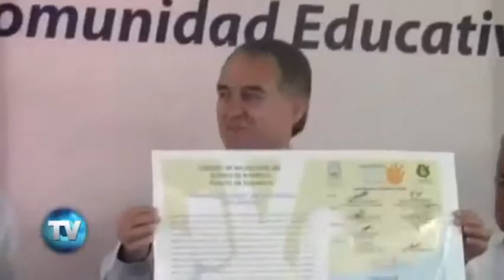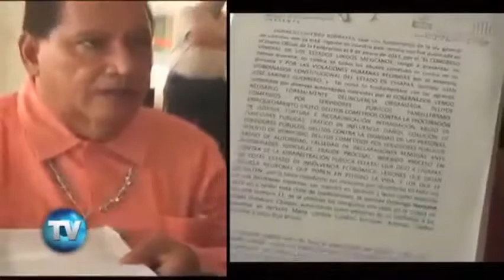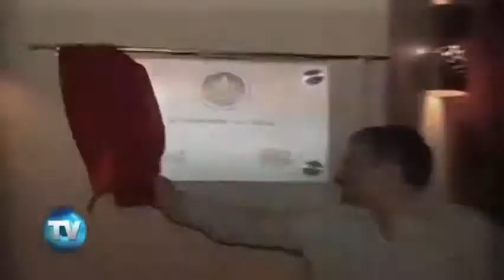06 07 13 Gobernadores efecto dominó Bloque 7 8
Video RI. Andrés Granier ya pisó el reclusorio, mientras Luis Armando Reynoso Femat negocia una fianza para no verse tras las rejas. Pero no son los únicos exmandatarios bajo la lupa. Hoy la PGR analiza una denuncia presentada contra el chiapaneco Juan Sabines. ¿Quién sigue?